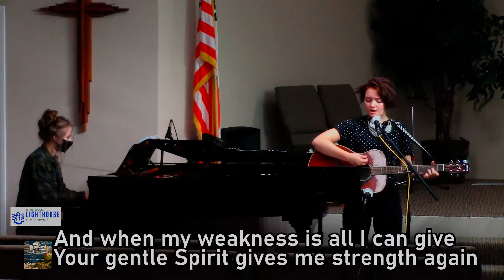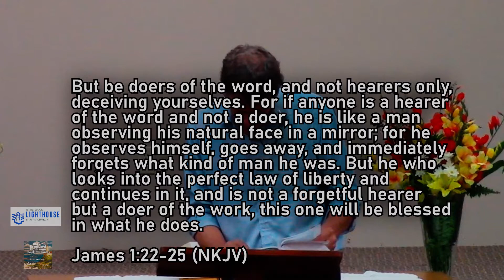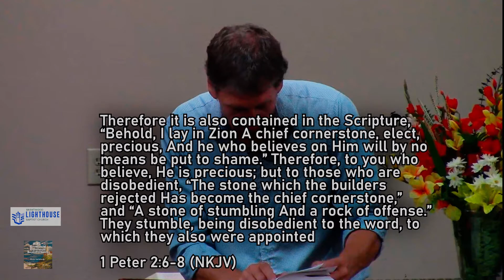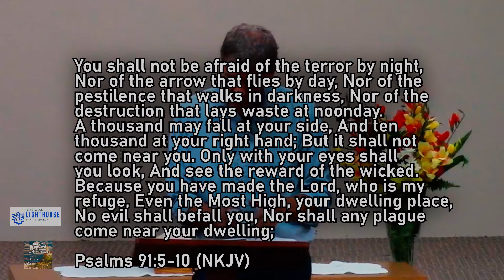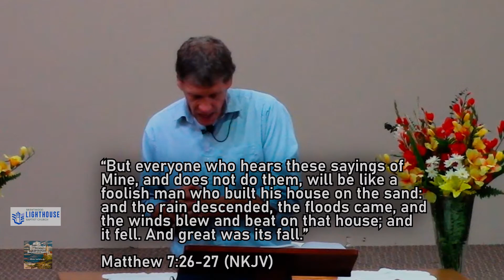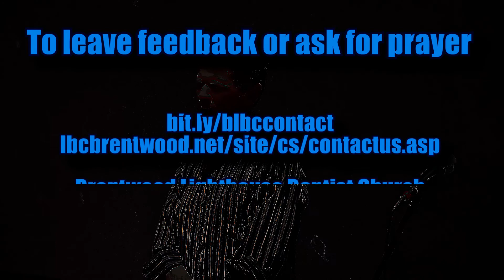Two Builders - long edit with Jay Ashcraft